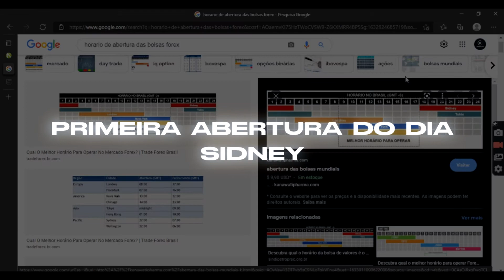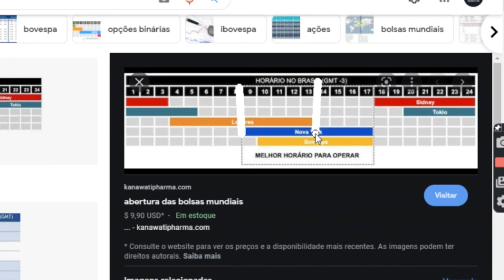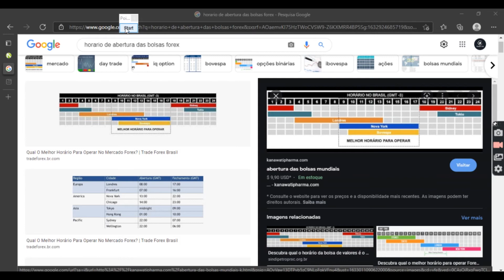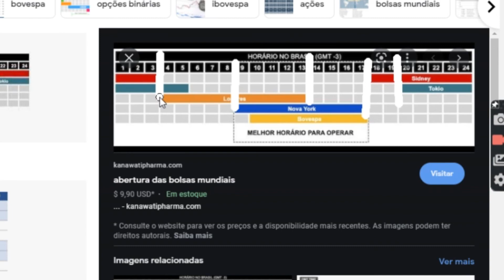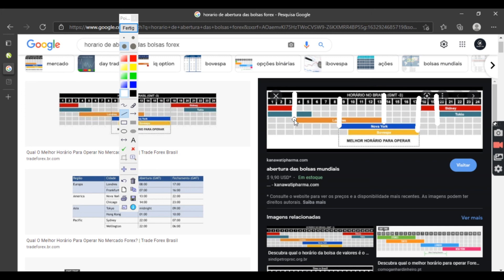PROFISSÃO TRADER - DIFERENCIAL NO OPERACIONAL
Seja bem vindo a nossa comunidade Profissão trader.

Assista a mais de 150 horas de aulas grátis em nosso canal aqui do YouTube.